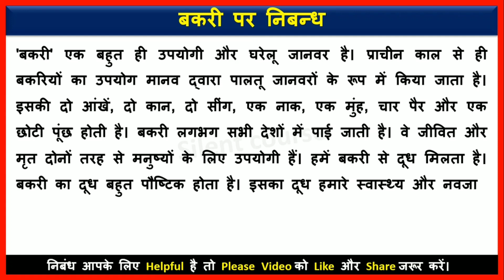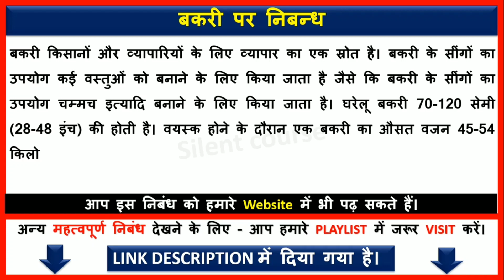Hindi Essay on Goat | Bakri Par Nibandh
👉 About Video : - Hello my friends In this video we will learn that how to Hindi Essay on Goat | Bakri Par Nibandh